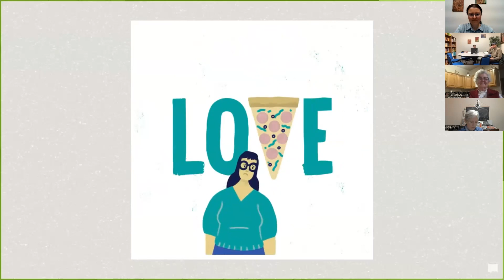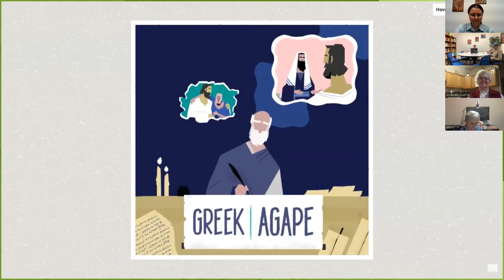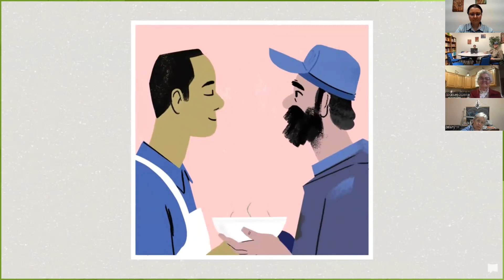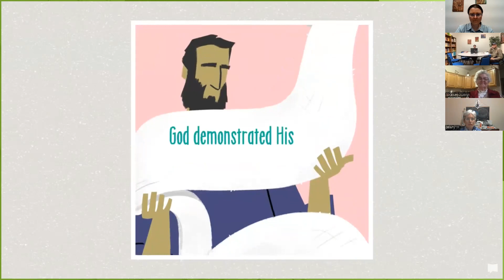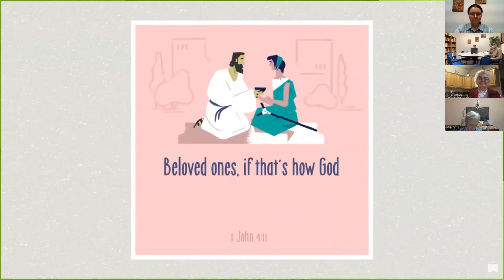Bible Study - Love in Hebrew & Greek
This is a recording of a Bible Study on the Hebrew and Greek words for love used in the Bible.  Taught at Bismarck United Church of Christ on December 12, 2023.  The video used in this class is from the Bible Project and can be viewed